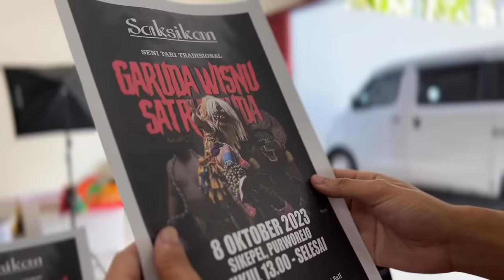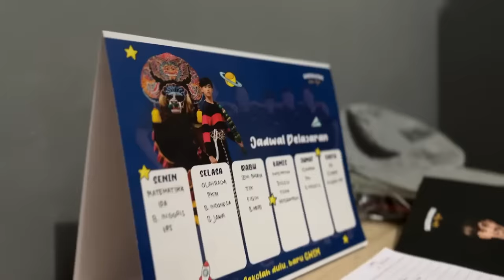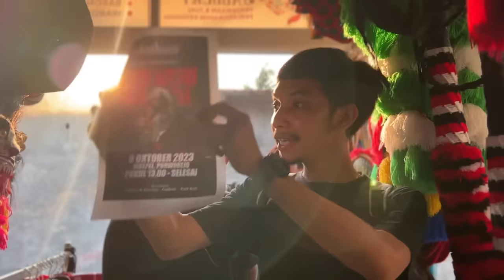BADAI KERINCING - Cinematic Video Terbaik GARUDA WISNU SATRIA MUDA